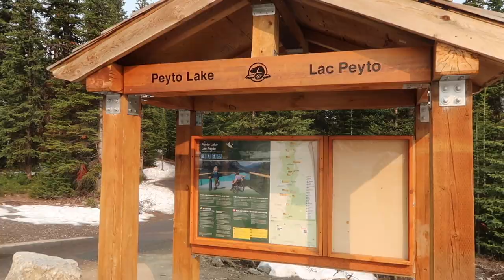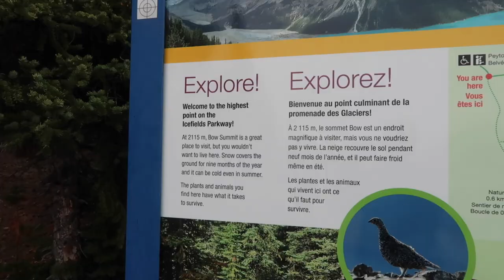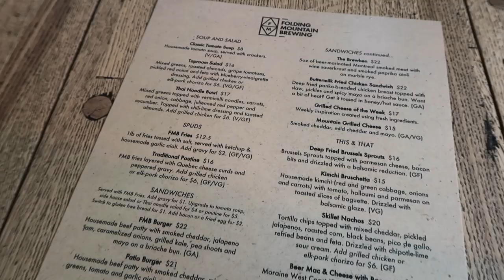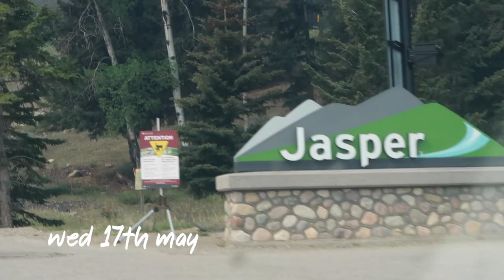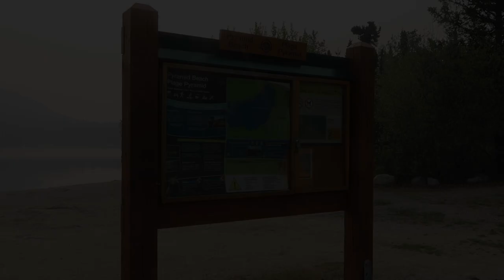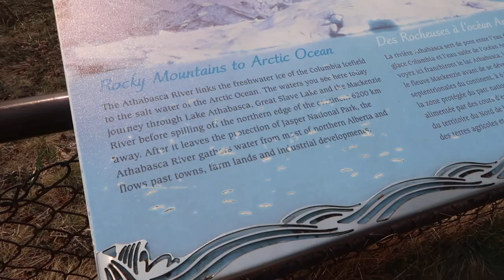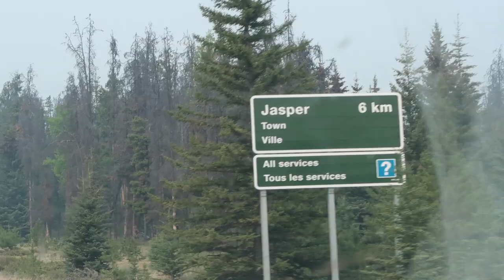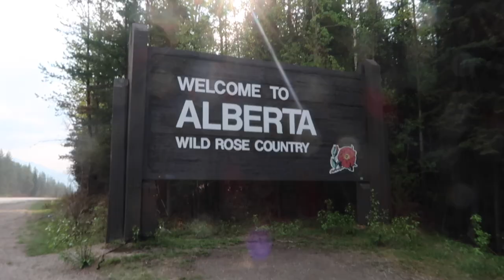Jasper, Alberta | Peyto Lake, Sundog Wildlife Tour & Pyramid Island | travel with me canada vlog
THROWBACK to Spring 2023! Yes, this was filmed in May 2023 NOT currently in jasper :) :) so keep that in mind pls! sorry about the delay!
we had all NEVER been to jasper, so i was really excited to see the columbiaicefield peytolake medicinelake and all the amazing wildlife!!! we saw so many animals on our Sundog wildlife tour! i recommend that more than anything!!! wait til you see what we saw! :) :)
i loved the food in jasper - so make you sure you check out the places i did for some delicious food, beer and coffee options!! :)
shout out to Madison for being so lovely and having lunch with myself and my rents! :)
i loved travelling with my parents and experiencing jasper together - despite the awful smoky skies due to ongoing wildfires at this time earlier in the year :(

i hope you enjoy this vlog!!! x

Editing software: iMovie on my 2018 Macbook

Free Music for Videos 👉 Music by Public Library Commute - 100 Degrees
Free Music for Videos 👉 Music by oh, the joy. - 10pm in montreal
Free Music for Videos 👉 Music by sunshine blvd. - daylight

It’s just a small way to help support me and my channel! :)